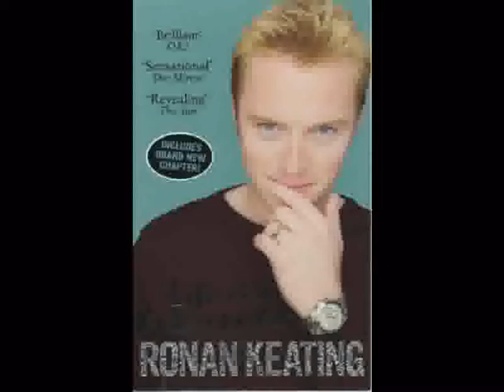Boyzone -Music By Blue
boyzone
Ronan K
Stephen G
Mikey G
Keith D
Shane L